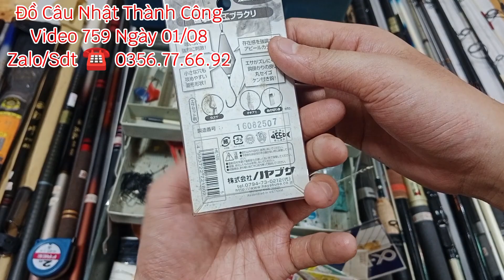Video 759 Hộp Phụ Kiện Câu Cá Nhật Bãi | Cần Lure Đẹp - Cần Câu Tay | Đồ Câu Nhật Thành Công 01/08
🏆🏆 Đồ Câu Nhật Thành Công 🏆🏆
- Chuyên phục vụ đồ câu cá nhật bãi , xách tay , Cần Câu , Máy Câu , Phụ Kiện Câu 🧞🧞
🚛 Giao hàng toàn quốc , kiểm tra hàng 🚛
- Khách yêu mua 2 sản phẩm cần hoặc máy câu trở lên sẽ miễn phí ship , hoặc 1 sản phẩm chuyển khoản thanh toán trước miễn phí ship

Kết nối mình qua :
✓ Facebook cá nhân :